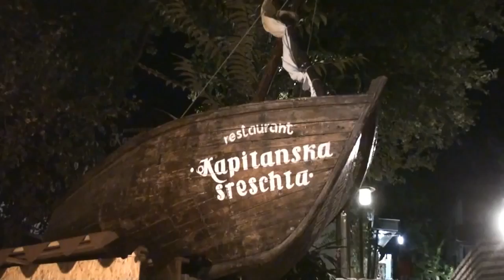Walk Through Evening Nessebar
Nessebar Bulgaria
Nesebar - Old Town (also transcribed as Nessebar or Nesebur), Bulgaria.